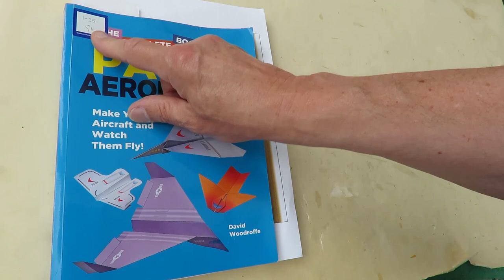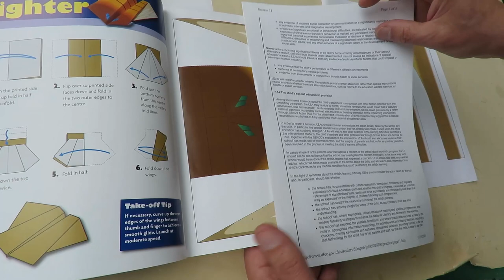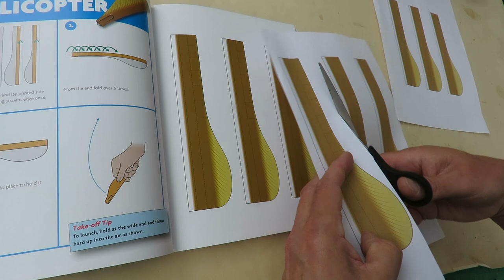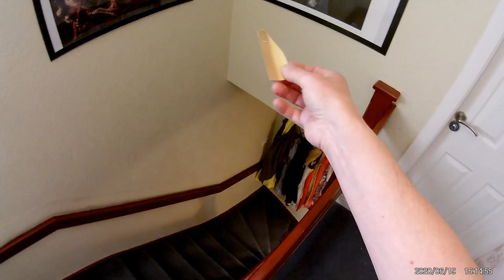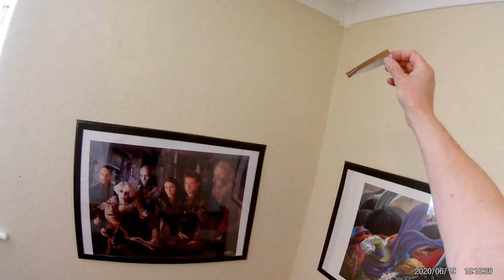Sycamore Helicopter from The Complete Book Of Paper Aeroplanes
The Complete Book Of Paper Aeroplanes
NOTE: I bought my copy in a charity shop for £1.25